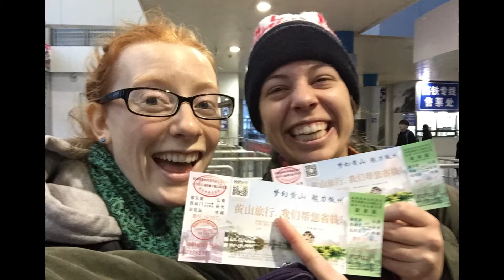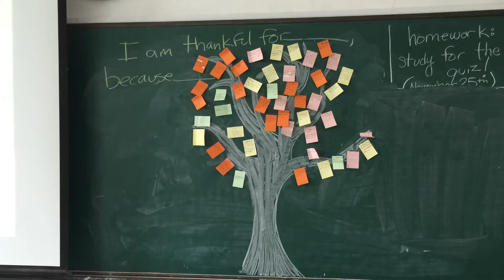My Life in China - An American Feeling at Home in China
In this episode of My Life in China, we're back with Jilli Leonard, an AYC Educational Ambassador living and working in Changzhou, China.

She's three months into her year in China and is now feeling some major cultural adjustment. So much so that she can even see herself staying for another year or so.

At the beginning of the month, she and a fellow AYCer traveled to Huangshan (Yellow Mountains). Two trains, a bus, and a taxi later, they arrived at the beautiful, historic sight. The Yellow Mountains are an extremely popular tourist attraction in China and are definitely worth the hike (or, if you prefer, cable car) to the top.

Jilli spent thanksgiving with the AYC crew in Changzhou. Instead of the typical, traditional meal, they sprung for some Mexican food which has been dearly missed by them all.

She has been sincerely enjoying the experience of being an American in China and is very much looking forward to new adventures.

Follow her on Instagram at @manelikelions.

ABOUT AYC
Ameson Year in China is a unique opportunity for recent college graduates to become Educational Ambassadors in China. AYC not only provides Educational Ambassadors with valuable work experience, it allows them to learn Mandarin, become familiar with Chinese culture, and benefit from being immersed in one of the world's fastest developing cultural, economic, and political landscapes. AYC brings people together, in person, from across the world. Educational Ambassadors engage in positive ways with their students and with their communities. They build meaningful relationships and life-long friendships. These bold individuals have the opportunity to improve students' lives, as well as the trajectory of international relations.

ABOUT THE AMESON FOUNDATION
Founded in 1994, the Ameson Foundation is a non-profit, non-governmental organization committed to the advancement of cultural and educational exchange. Our partners include top educational influencers in the U.S. and China. The Ameson Foundation's honorary Chairman is Dr. Boutros Boutros-Ghali, the former Secretary General of the United Nations.